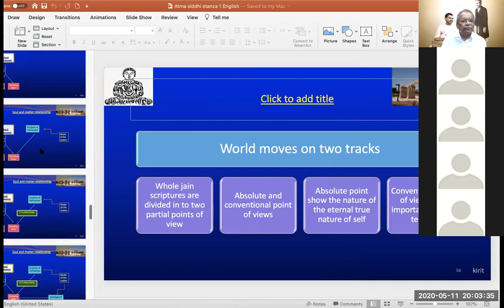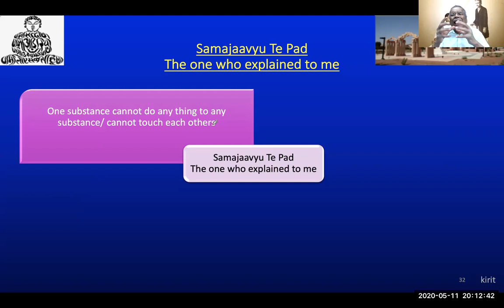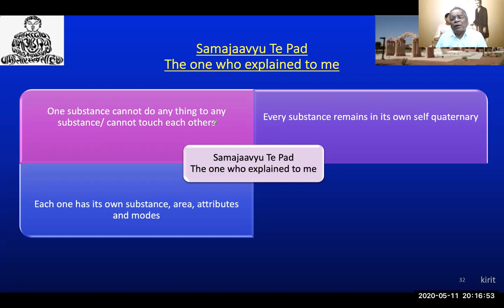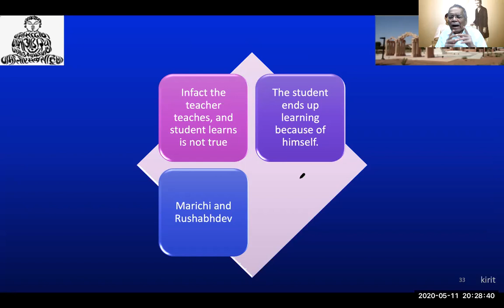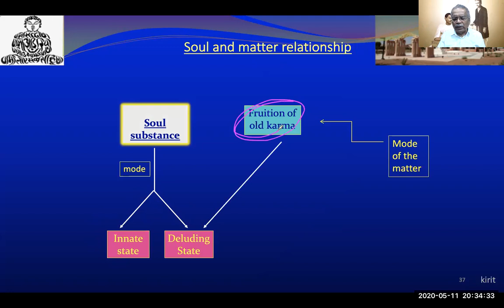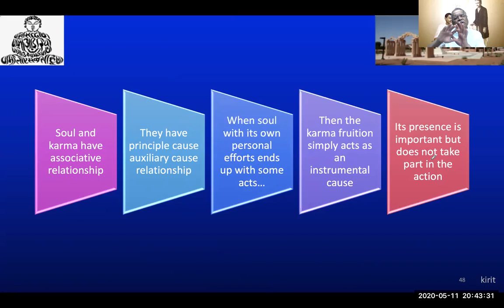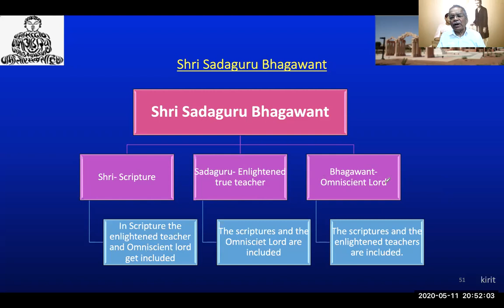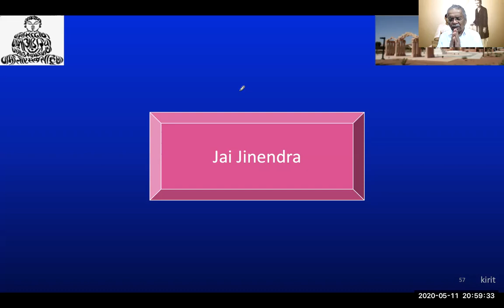Atmasiddhi Shastra (English) - Stanza 1 Part 4 of 4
Atmasiddhi Shastra Swadhay by Dr. Kirit Gosalia on May 11, 2020.